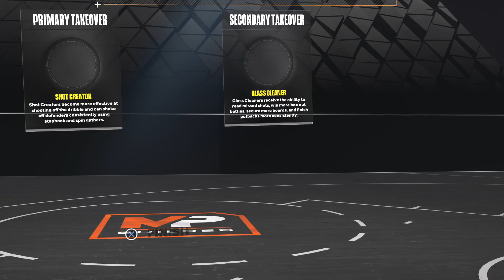NBA2k24 BigMan Build Crazy